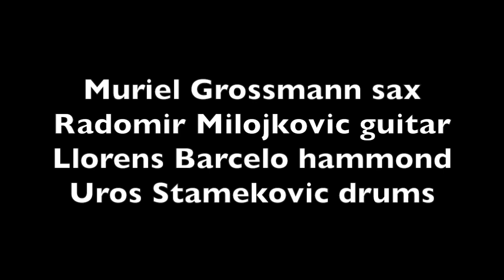Muriel Grossmann - Sundown, Duc des Lombards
Muriel Grossmann - tenor saxophone
Radomir Milokovic - guitar
Llorenç Boquera  - hammond B3
Uros Stamenkovic - drums

Thanks to Duc Des Lombards for the great video recording